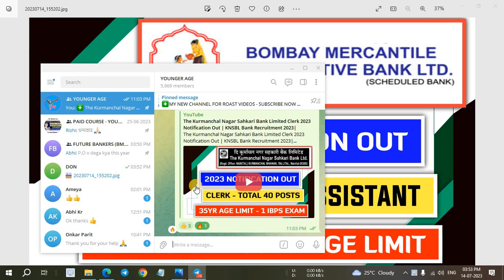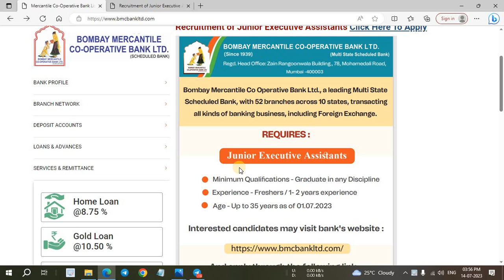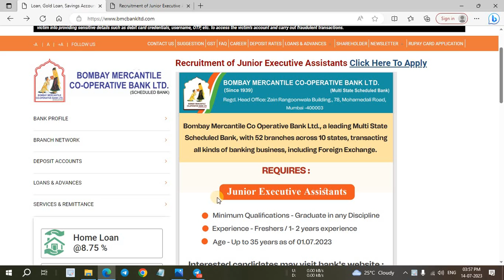BMC Bank Clerk 2023 Notification Out | BMC Bank Junior Executive Assistant Recruitment 2023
In this video I have discussed about BMC Bank Clerk Recruitment 2023.

@YOUNGER AGE
Younger age
Youngers age